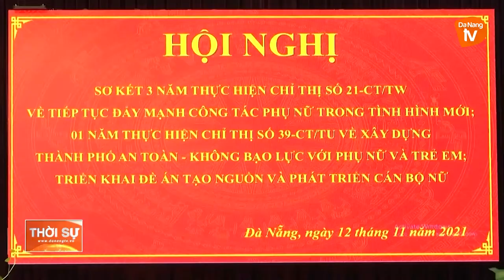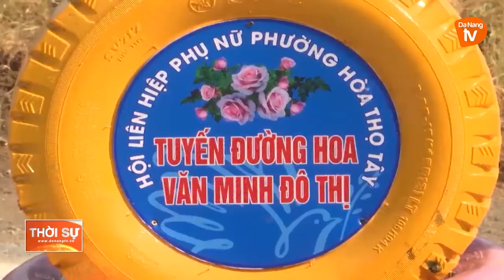PHỤ NỮ ĐÀ NẴNG ĐÓNG GÓP VÀO CÔNG CUỘC XÂY DỰNG “THÀNH PHỐ 4 AN”